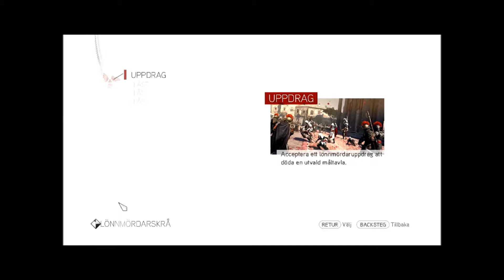Assassins Creed Brotherhood Del 12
EN tll ep görs idag!!!??!!